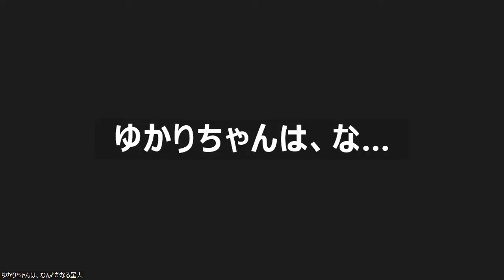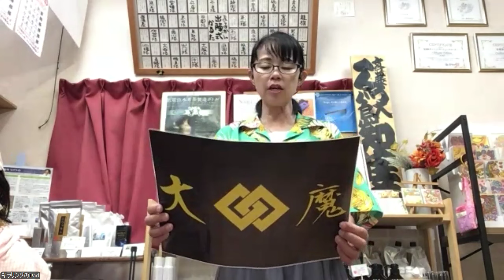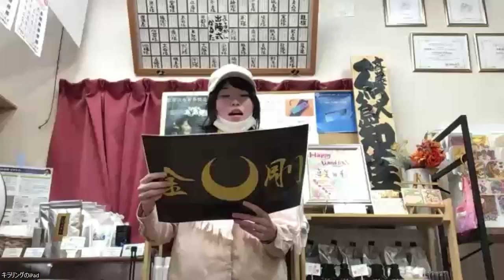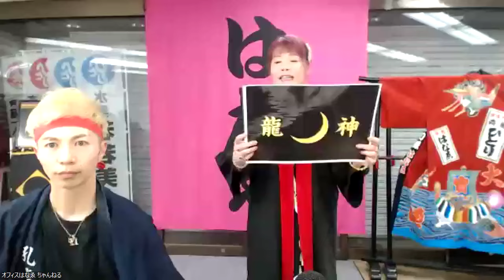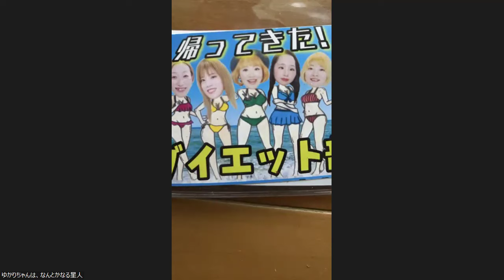㊗26檄✨檄文道場はなゑ隊総本部✨夕檄✨2024年7月23日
〇檄文道場✨はなゑ隊総本部✨
毎週一回(月曜日もしくは火曜日開催)✨18時10分頃開催予定
ご参加は こちらから✨(見学だけでも大歓迎です)

18時頃からZoom入室出来ます。
受付開始いたします。
18時10分過ぎにスタート致します。

週によって曜日が変わりますので
お問合せはオフィスはなゑまで
☎03‐5379‐4925
月～土 10時～18時営業(日・祝 定休)

0:00 ごあいさつ
4:57  檄文オールスターズ出陣

○はなゑ隊の全国・銀座まるかんのお店は

〇愛と光のミルクムナリ振付全体の動画はこちら